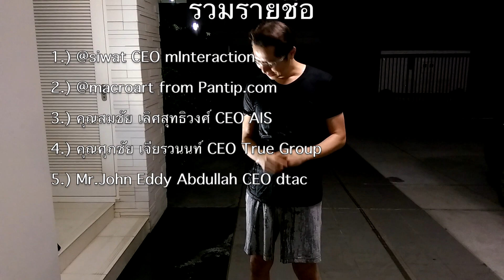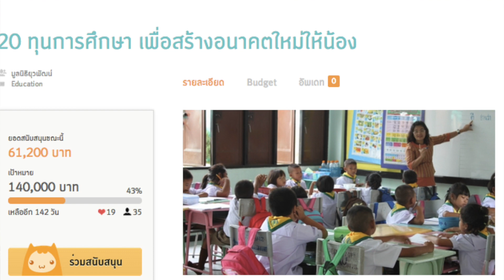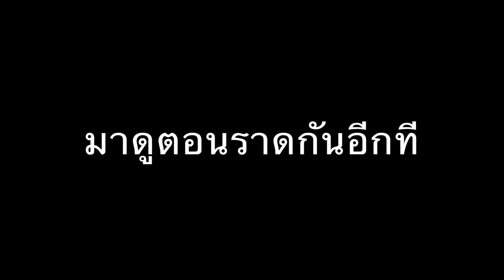IceBucketChallengeTH by @Pawoot มาดูกันว่าผม Challenge ใคร?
ตอนนี้กระแส IceBucketChallenge เป็นการ "เทน้ำแข็งรดตัว" เพื่อสนับสนุนแคมเปญระดมทุนเพื่อต่อสู้โรคกล้ามเนื้ออ่อนแรง (ALS) เราเห็นคนดังวงการไอทีอย่าง (อ้างอิงจาก blognone) Mark Zuckerberg,Satya Nadell, Bill Gates, Tim Cook, Larry Page และ Sergey Brin, Jeff Bezos ออกมาสนับสนุนแคมเปญนี้กันถ้วนหน้า

ปรากฏว่า นายมารค์จาก Blognone ได้ท้าผมไว้ใน VDO นี้ เมื่อได้รับคำท้าแล้วผมจึงต้องทำ และเมื่อผมทำ ผมก็เลยได้ท้าทายต่อไปอีก 5 คน ได้แก่

1.) คุณป้อม ศิวัตร (@siwat) จาก mInteraction
2.) คุณบอย อภิศิลป์ (@macroart) จาก Pantip.com
3.) คุณสมชัย เลิศสุทธิวงศ์ CEO AIS
4.) คุณศุภชัย ศุภชัย เจียรวนนท์ CEO True Group
5.) Mr. Jon Eddy Abdullah  CEO dtac

และมีตัวละครลับอีกท่านที่ผมท้าทายทิ้งไว้ด้วยวิธีการแหวกแนว ไม่ขอบอก แต่อยากให้ดูเองครับ แต่รับรอง เฮ. แน่ๆ.!

ส่วนเงินบริจาค ผมเลือกบริจาคให้เว็บ taejai.com (เทใจ.คอม) เว็บ Crowd Funding ของไทย โดยมอบให้กับโครงการ 20 ทุนการศึกษา เพื่อสร้างอนาคตใหม่ให้น้อง แล้วครับ